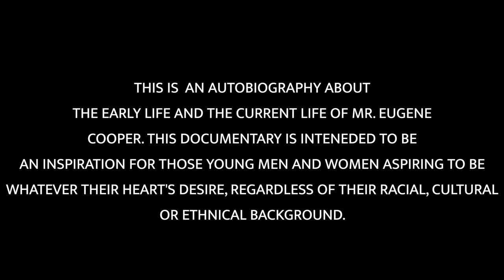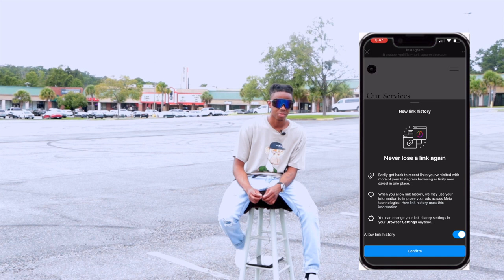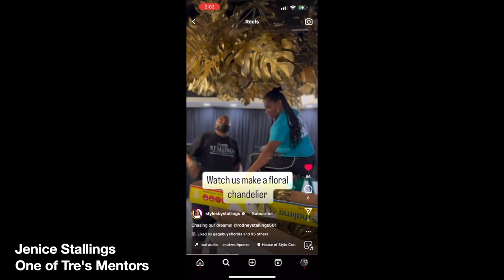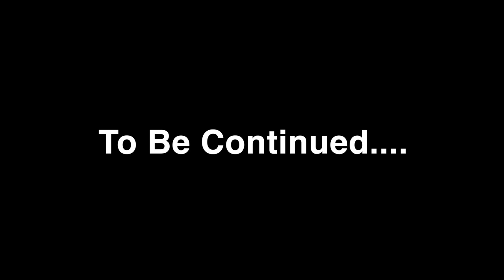III- The Documentary (A Short Film) Filmed with Canon SL3.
Directed By Eugene Cooper III, This film shows the early life and current life of III. Through the film, you will be immersed into the way III look's at life while obtaining the keys to growth and success.

Please leave a comment once the film is finished.